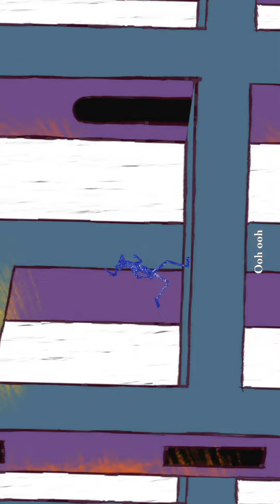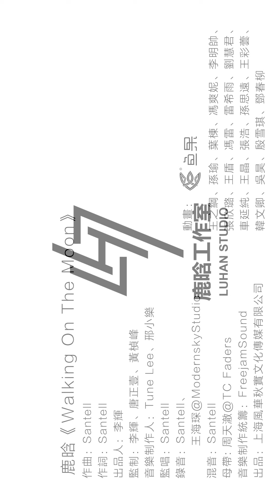鹿晗《Walking On The Moon》MV/ LuHan《Walking On The Moon》MV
从彩色的星球中现身，鹿男开始在这个奇妙的宇宙中寻找，走遍每一个角落。每一次虫洞的穿梭都带来了新的开始，也将思维和幻想带到了更广阔的空间。